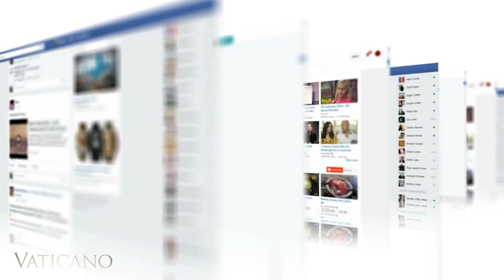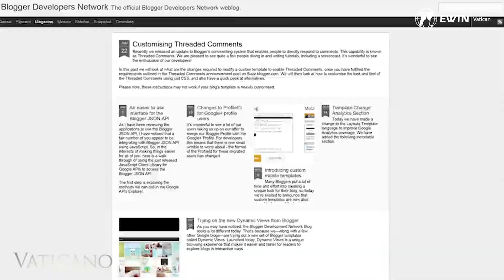Cómo los católicos pueden utilizar las redes sociales de manera efectiva según el Vaticano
¡En este video te presentamos las importantes directrices ofrecidas por el Departamento de Comunicación del Vaticano! Recientemente, presentaron un nuevo documento que utiliza la parábola del Buen Samaritano como analogía para fomentar la humanidad en los medios sociales.

Con millones de seguidores en plataformas como Twitter, Instagram, Facebook y YouTube, la Santa Sede tiene una gran influencia en los nuevos medios digitales. Sin embargo, hay desafíos a considerar, como la brecha digital, el espacio comercial, las fake news, la cámara de eco y los comportamientos agresivos.

En este video, exploraremos cada uno de estos aspectos y aprenderemos cómo superarlos. Descubre cómo ser un administrador sabio de tu tiempo digital y cómo redescubrir la importancia de las relaciones reales y la experiencia de Dios en la vida cotidiana.

Además, la World Wide Web puede y debe ser utilizada para alcanzar a las personas por y para Cristo.